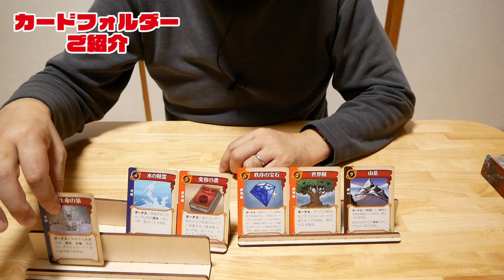【番外編】「HAL99お気に入りカードフォルダー」ご紹介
最近(2021年)のレビュー動画で頻繁に登場するカードフォルダー。

# 関連サイト
LiveBrightlyWorkshop